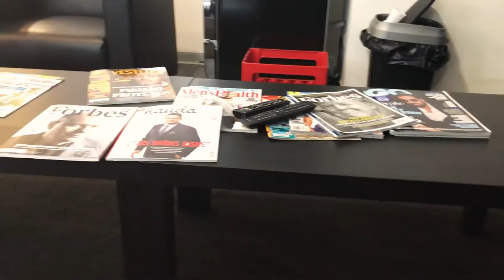Фитнес режим! Спортзал! Барбершоп в Риге!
Суббота создана для того чтоб совмещать работу и отдых! Поэтому мы сегодня поработали, а потом хорошо отдохнули!